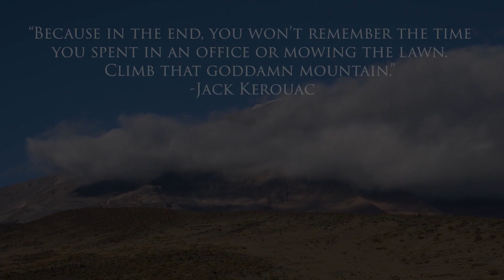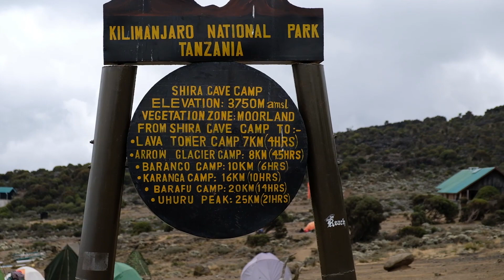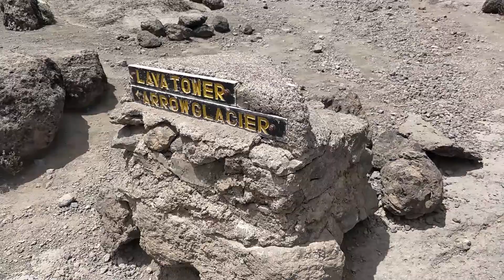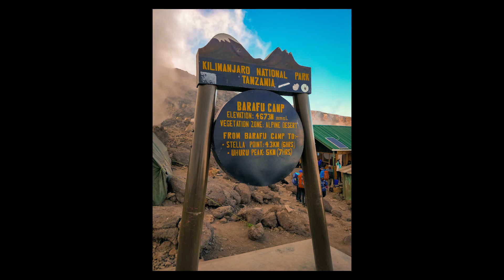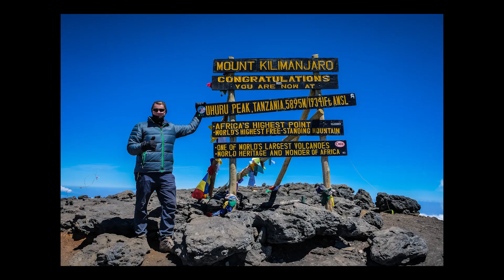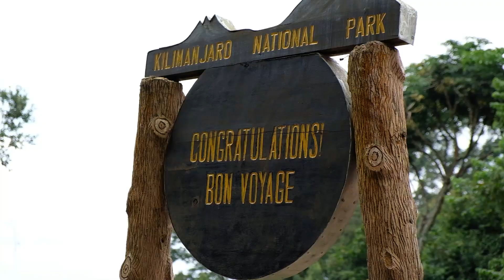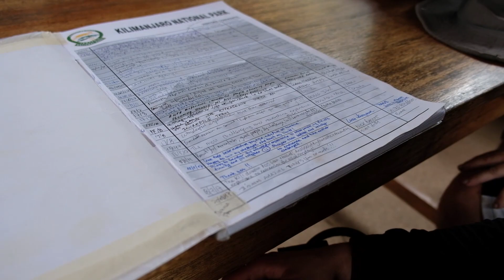ALTITUDE - A Kilimanjaro Story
Trekking to the summit of Mt. Kilimanjaro was an absolutely incredible, miserable, and inspirational experience. It took me a long time to figure out how I wanted to tell this story. Or don’t. Whatever floats your float plane.

Trekking Company used: Trekking Hero